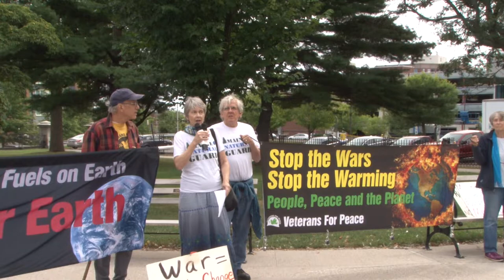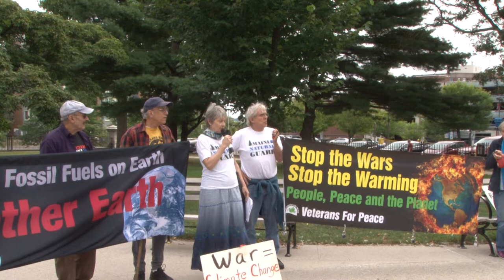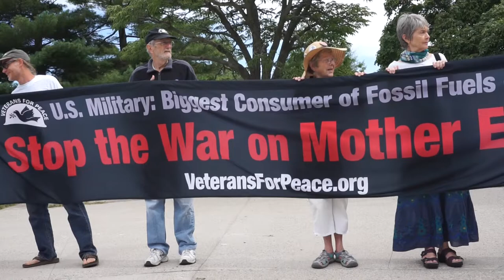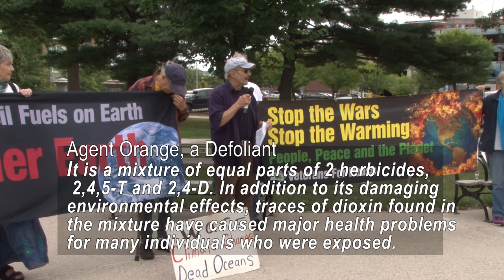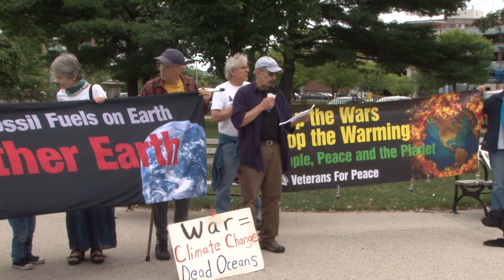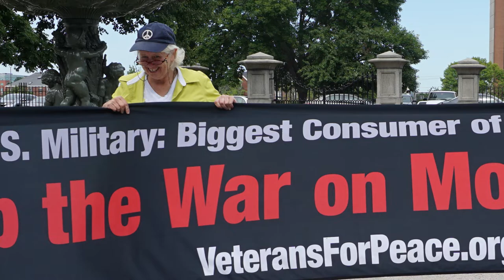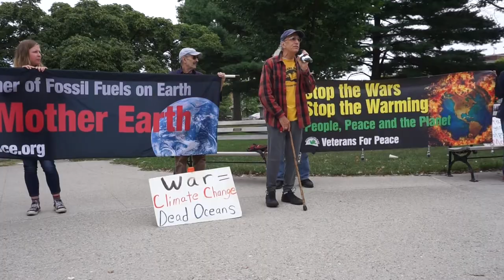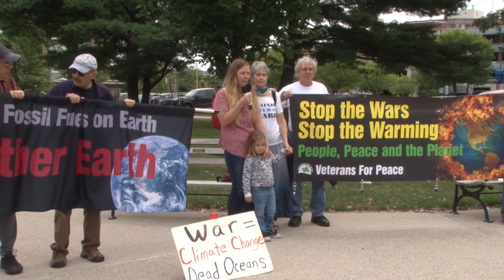RiseForClimate Maine Peace Hub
RiseForClimate had a PeaceHub contingency in Maine.
These are the speakers.